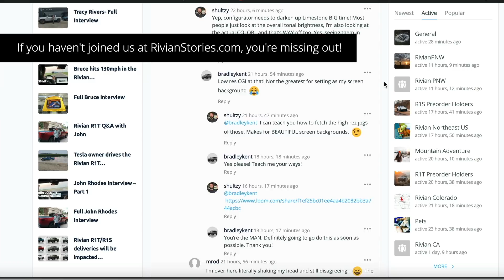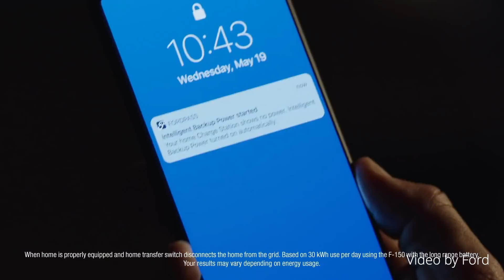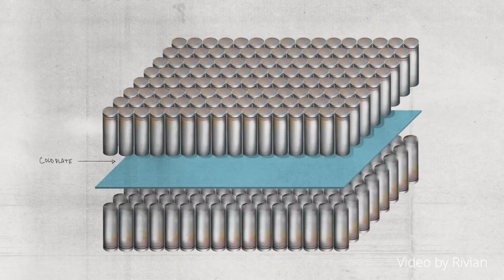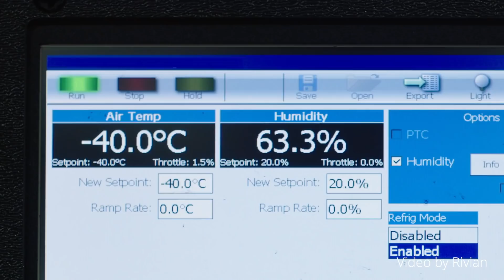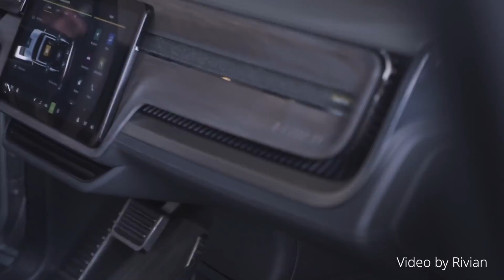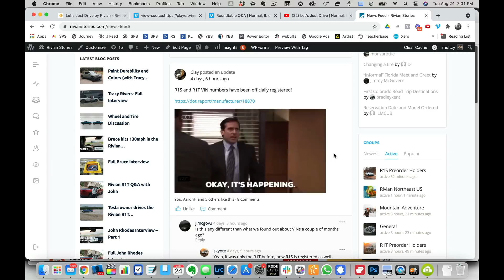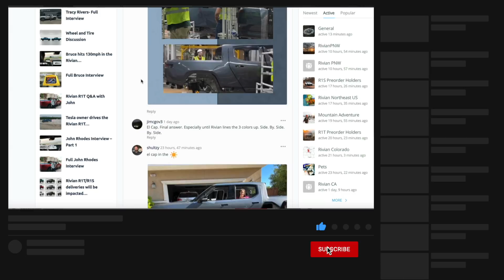Rivian R1T/R1S will have V2V & V2H capabilities.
RJ Scaringe sent out an email update this past weekend to Rivian preorder holders. We cover the following highlights:

- The Rivian R1T/R1S will ship with the equipment necessary to enable Vehicle to Vehicle (V2V) and Vehicle to Home (V2H) charging.
- Rivian is making big investments into battery production, all the way down to sourcing the materials.
- RJ indicates Rivian is on track for September deliveries of the R1T.

Coming up at the end of the week: Part 2 of our Tracy Rivers interview about her drive with the R1T and how it compares to her Ford F-150! 👊

you're missing out!